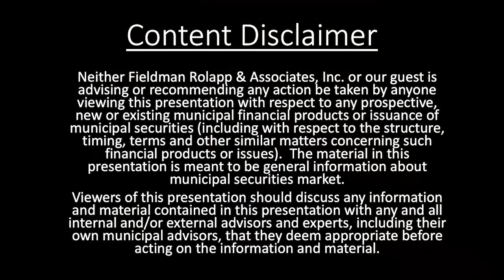Public Finance Conversations with Betsy Kiehn: Part 1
Content Disclaimer: Neither Fieldman Rolapp & Associates, Inc. or our guest is advising or recommending any action be taken by anyone viewing this presentation with respect to any prospective, new or existing municipal financial products or issuance of municipal securities (including with respect to the structure, timing, terms and other similar matters concerning such financial products or issues).  The material in this presentation is meant to be general information about municipal securities market.
Viewers of this presentation should discuss any information and material contained in this presentation with any and all internal and/or external advisors and experts, including their own municipal advisors, that they deem appropriate before acting on the information and material.